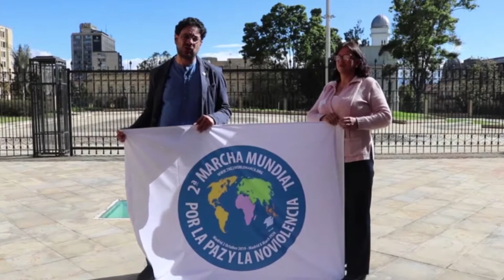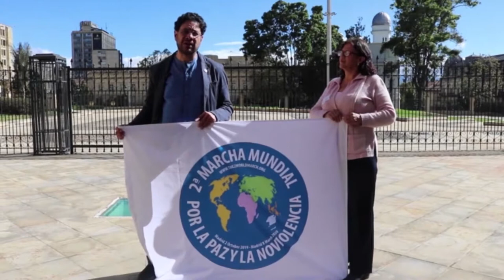COLOMBIA – Adhesión copresidente “Comisión de Paz” del Senado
Adhesión del copresidente de la “Comisión de Paz” del Senado de la república de Colombia. Senador  D. Iván Cepeda Castro, delante del edificio del Congreso de la república de Colombia